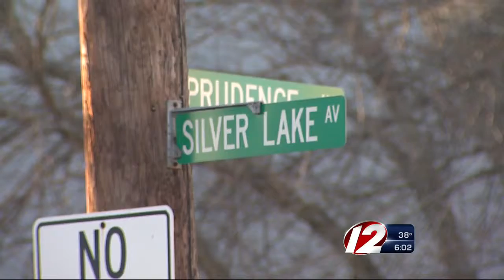Prov. Woman Robbed During Phony Investigation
Cash and valuables were taken from an 82-year-old woman while a man claiming to be from the water department was in her home.